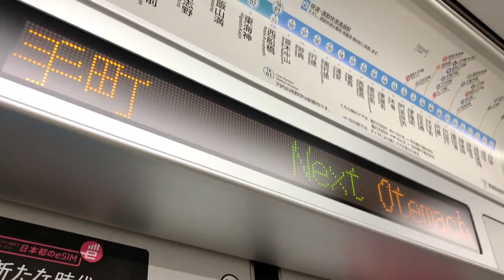【まだ聴けるクリステルチアリ氏の英語放送】東葉高速鉄道2000系の車内自動放送を適当に撮影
運用サイトから確認出来ますが、05系や2000系等数編成放送未更新のままなので東京メトロから完全に亀井放送に統一されたわけではありません。
仙台市営地下鉄と同様です。